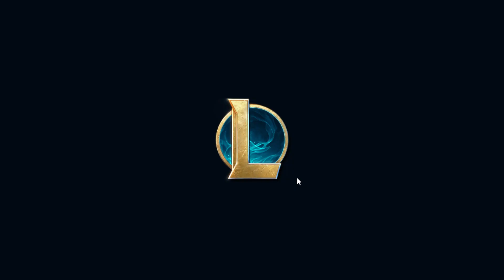Teamfight Tactics 243 - The 8 Mascot Bonanza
JDP El Grillo joins me for a Double Up game featuring 8 Mascots and some insane health regeneration.